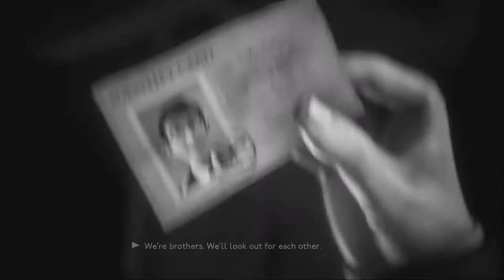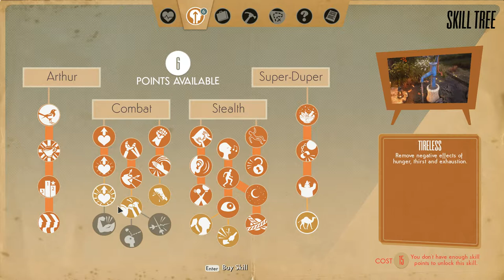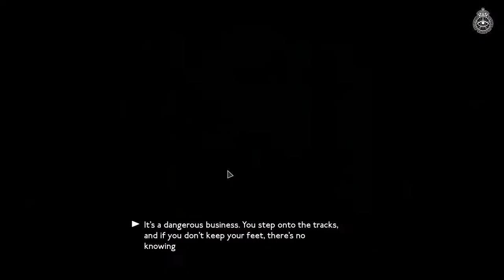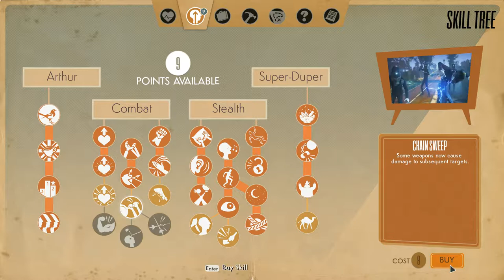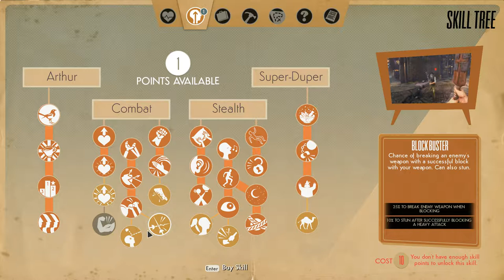We Happy Few - Episode 14 - Just a Simple Repair Man